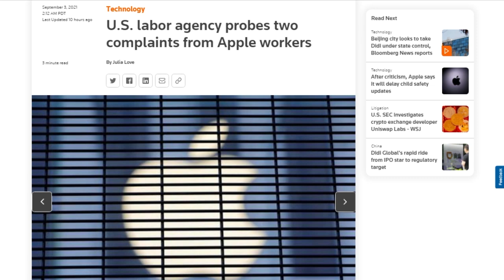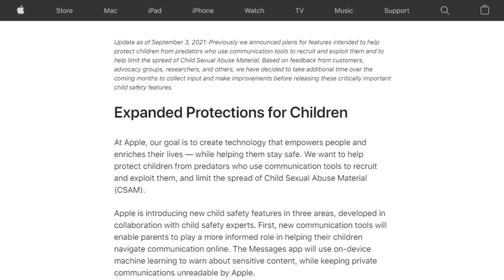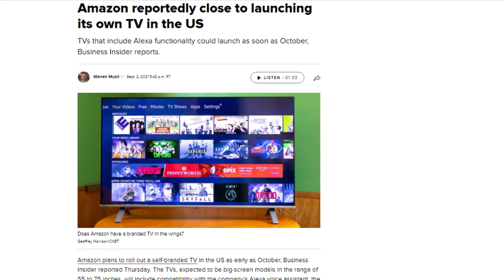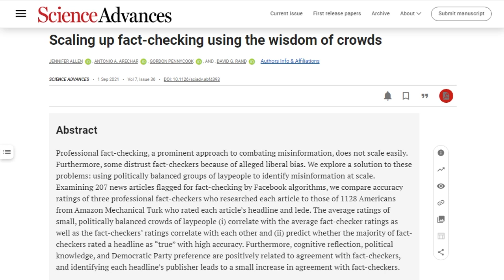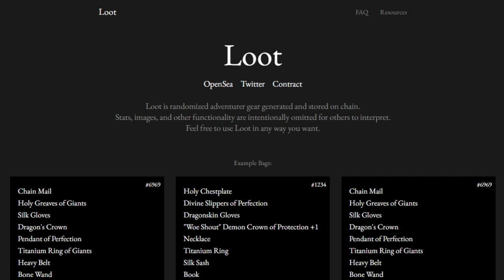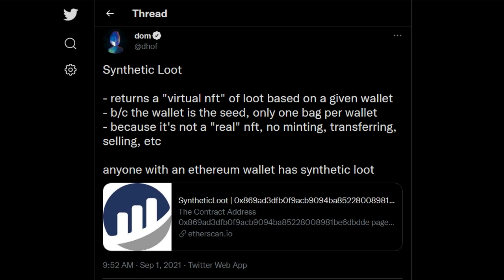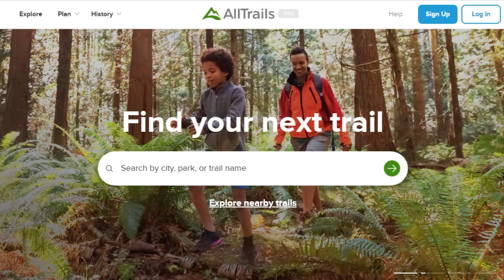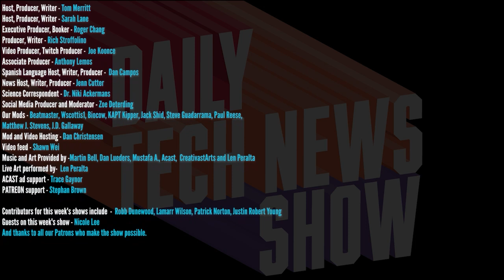What Will You Do With the Loot Bag? - DTNS 4104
Apple will delay its CSAM features, Amazon plans to release its own branded TVs later this year, and how widespread is misinformation on social media spread during political campaigns and ways to mitigate their effects.

Starring Tom Merritt, Sarah Lane, Nicole Lee, Len Peralta, Roger Chang, Joe.

Mailbag:

Today’s guest:
Len Peralta

Next guest:
Nate Lanxon